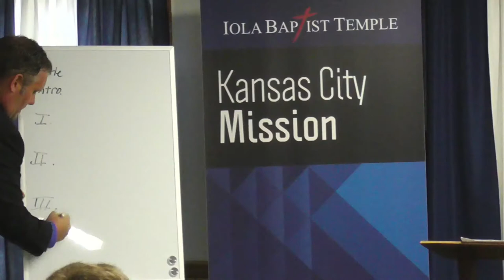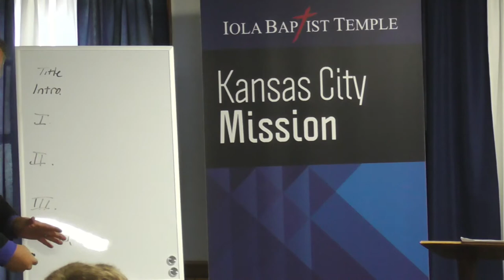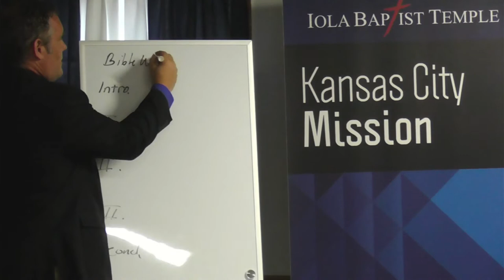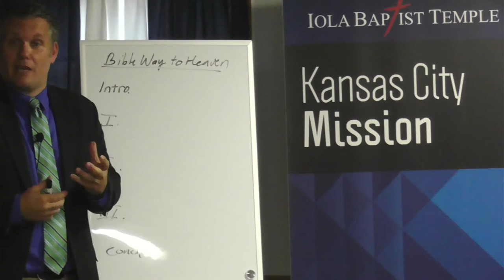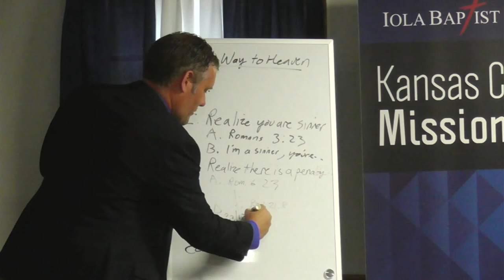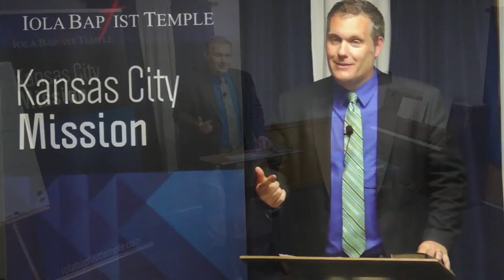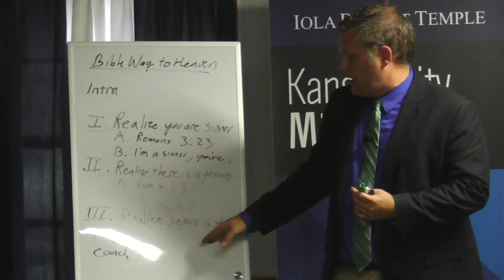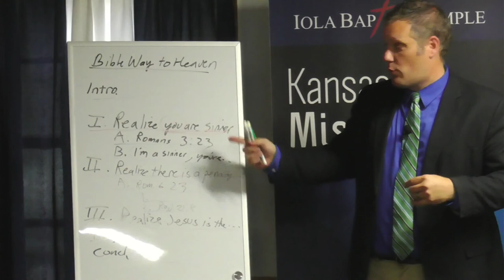Sermon Preparation - Start to Finish Part 2 (KJV Baptist Preaching)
Preached on May 27, 2021 at Iola Baptist Temple KC Mission by Pastor Rocky Randall.